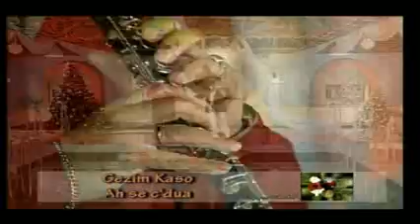GEZIM KASO - ah se c'dua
Texti da _ ALMA KASO